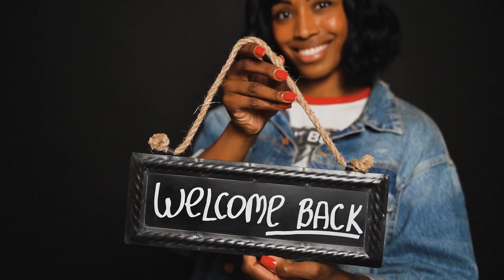Asian Games 2023: Medal Winner List from India as on September 26 | Medal Tally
The Asian Games 2023 medal tally keeps changing after the countries win medals in different sports. A total of 481 events are set to be contested in the Asian Games this year. After the Asian Games 2023 day 3 activities, viewers are excited to know all the winners and the medals they won today, Tuesday, 26 September.

Here is everything you should know about the Asian Games medal tally table. We have the names of the top countries and the players who won medals for India on Wednesday.

Asian Games 2023 Medal Tally: Complete List of Indian Winners
As of now, India has won 14 medals in the Asian Games 2023, including three gold, four silver, and seven bronze.
Take a look at the names of the players who won medals for India in the Asian Games 2023 so far:

Ashi Chouksey, Mehuli Ghosh, and Ramita Jindal: Shooting, Women's 10m air rifle team – Silver medal.

Arjun Lal Jat and Arvind Sing: Rowing, Men's lightweight double sculls –Silver medal.

Babu Lal Yadav and Lekh Ram: Rowing, Men's pair – Bronze medal.

Neeraj, Naresh Kalwaniya, Neetesh Kumar, Charanjeet Singh, Jaswinder Singh, Bheem Singh, Punit Kumar, Ashish, and DU Pande: Rowing, Men's eight – Silver medal.

Ramita Jindal: Shooting, Women's 10m air rifle – Bronze medal.

Rudrankksh Patil, Aishwary Pratap Singh Tomar, and Divyansh Singh Panwar: Shooting, Men's 10m air rifle team – Gold medal.

Jaswinder Singh, Bheem Singh, Punit Kumar, and Ashish: Rowing, Men's four – Bronze medal.

Parminder Singh, Satnam Singh, Jakar Khan, and Sukhmeet Singh: Rowing, Men's Quadruple – Bronze medal.

Aishwary Pratap Singh Tomar: Shooting, Men's 10m air rifle – Bronze medal.

Vijayveer Sidhu, Adarsh Singh, and Anish Bhanwala: Shooting, Men's 25m rapid fire pistol team – Bronze medal.